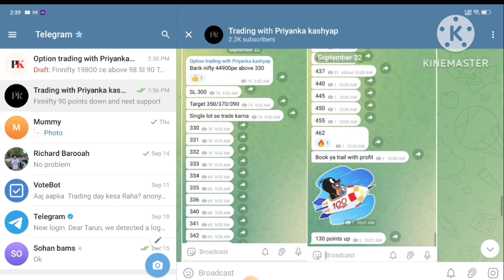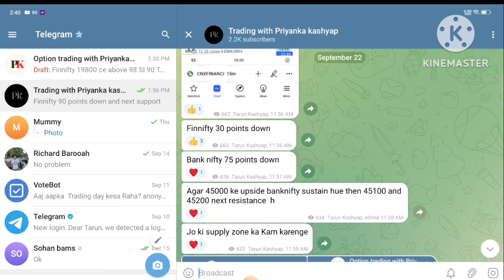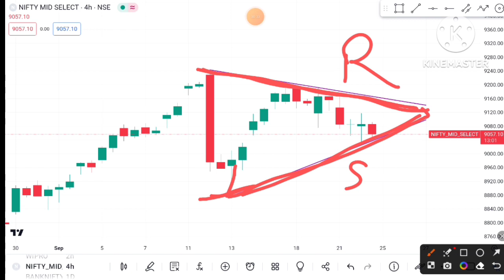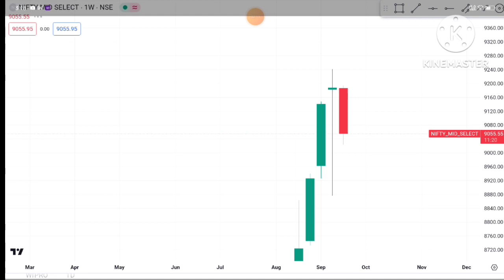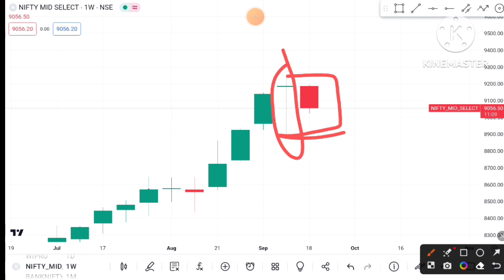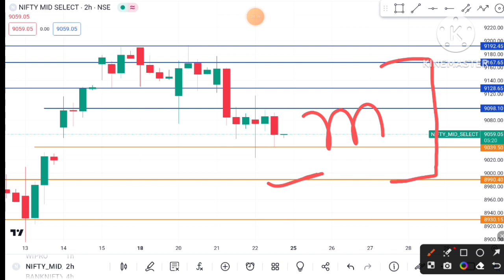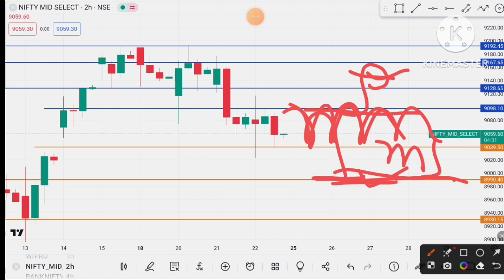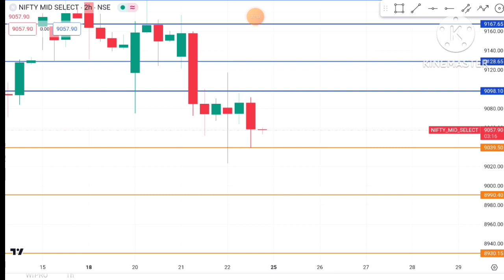Midcap Nifty prediction for tomorrow midcap analysis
midcap nifty option trading
midcapnifty expiry
midcap nifty option trading live
midcap nifty live trading
midcap option for Monday
midcap nifty expiry analysis
midcap nifty analysis for Monday
midcap nifty Monday prediction
midcap nifty expiry prediction
midcap hero zero setup for Monday
midcap hero zero
midcap jackpot strategy for Monday
midcap prediction
Monday midcap analysis
midcap good stocks